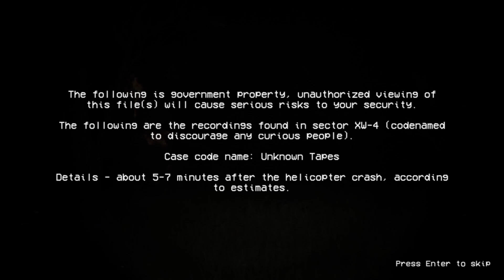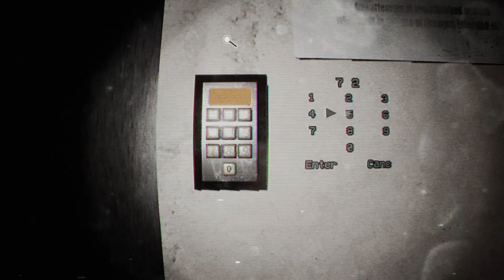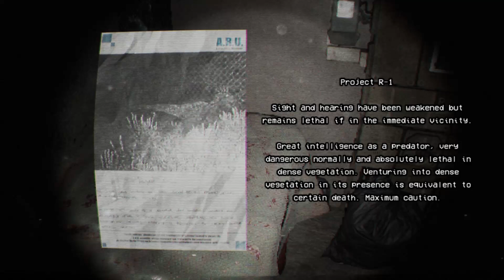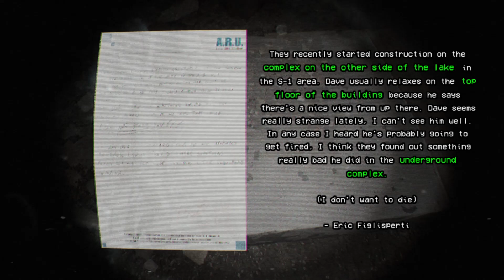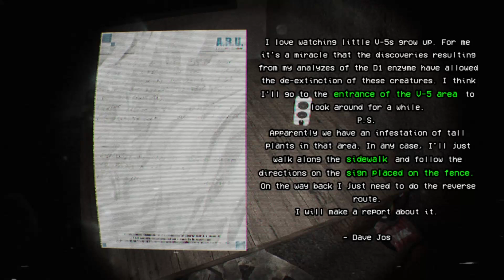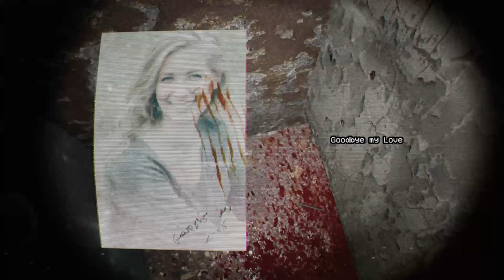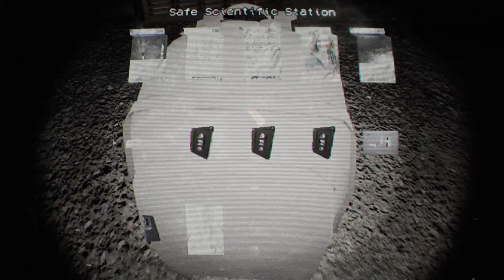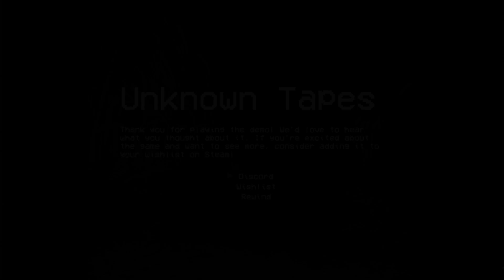Feels like I am trying to ESCAPE Jurassic Park...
Unknown Tapes Demo